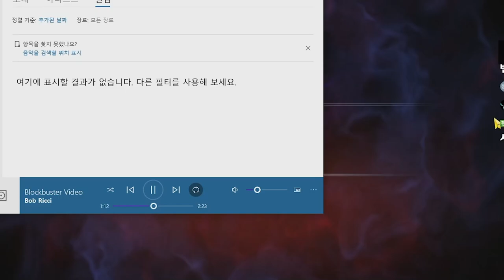환수석 1750개 까는도중 해킹을 당했...?(헐)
문의 및 제보
카톡
pgpg1

✔ 꼬마들의 행진 by 나무(Namu)